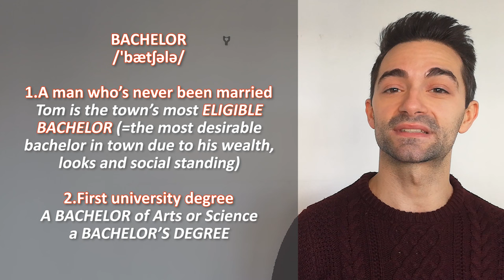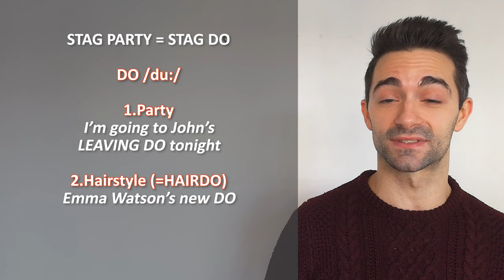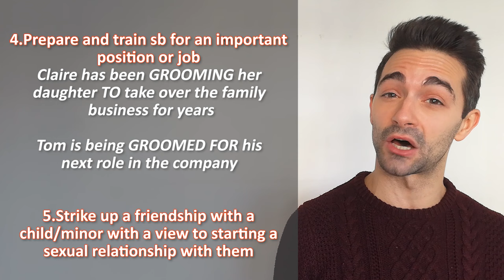What Does STAG DO Mean In BRITISH ENGLISH? | C1 C2 ENGLISH LISTENING AND VOCABULARY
Today we answer a question I kept being asked a couple of weeks ago: What does STAG DO mean in British English? In mid-November I went to Gran Canaria on a stag party and I tell you all about it in this advanced C1 C2 English listening and vocabulary video

00:00 INTRO
00:31 STAG PARTY
04:01 BACHELORETTE
04:33 DO
05:22 SASH
05:38 GROOM
07:02 GRAN CANARIA

WORDS TO REVIEW
TO BRACE /breɪs/
TO SEETHE /si:ð/
TO HINGE ON STH/SB /hɪndʒ/
TO TEEM WITH SB/STH /ti:m/
PUN /pʌn/
TO TIE THE KNOT
DEBAUCHERY /dɪˈbɔ:tʃəri/
FRENZY /ˈfrenzi/
SHIPSHAPE /ˈʃɪpʃeɪp/
UNKEMPT /ˌʌnˈkempt/
FULL-BLOWN
TO MIGRATE /maɪˈɡreɪt/
TO BOAST STH /bəʊst/